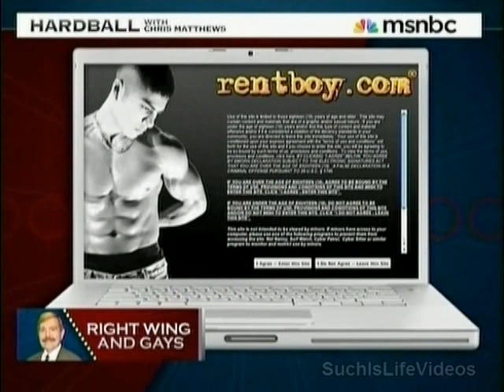George Rekers & Ted Haggard - Right Wing & Gays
Chris Mattews discusses homophobic hypocrites George Rekers & Ted Haggard with Michelle Goldberg (THEDAILYBEAST.COM) and Charles Moran (Log Cabin Republicans).